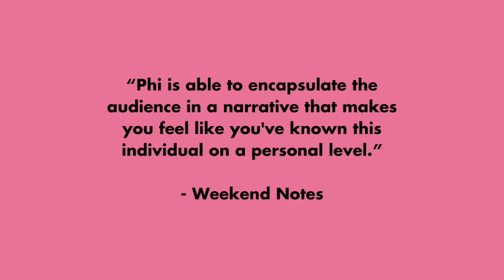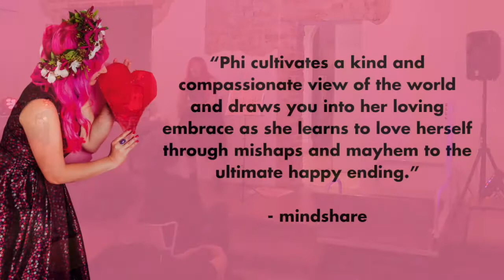Ukulele Dream Girl: Love at a Distance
Sometimes, in a world promoting human connection via screens, the most genuine moments can still feel distant regardless of the space between us. “Love” is often modelled in rigid ways, but what about the stories beyond the honeymoon or summer love phase? Join The Ukulele Dream Girl for a tour of new perspectives about love in all forms.

Love at a Distance explores distance in many forms of love including; romantic long distance, caring for people with a mental illness or disability and the love a refugee still holds for their homeland.

Footage from debut season Feast 2019